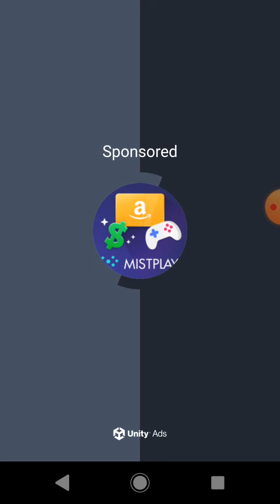Subway surfers World tour Greece 🇬🇷